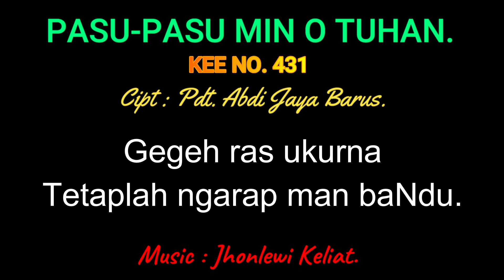KEE 431 (Karaoke Version) - Jhonlewi Keliat. PASU-PASU MIN O TUHAN.